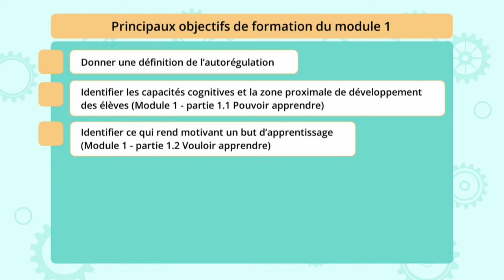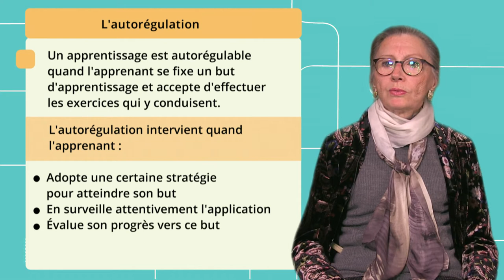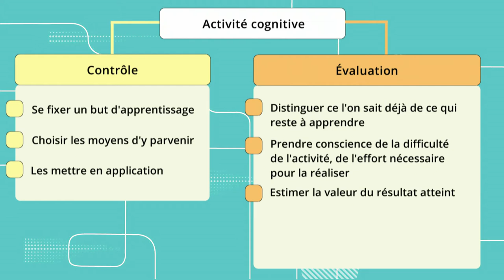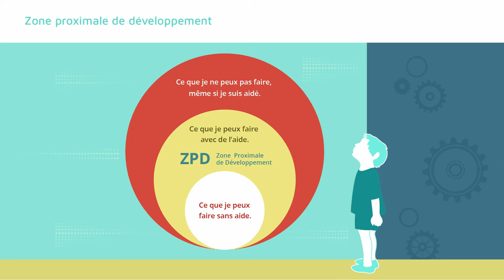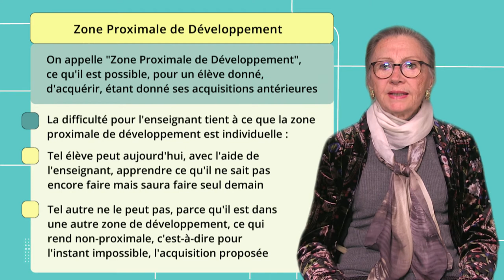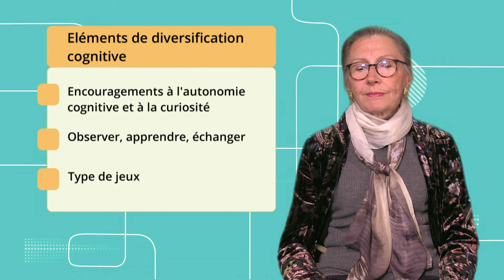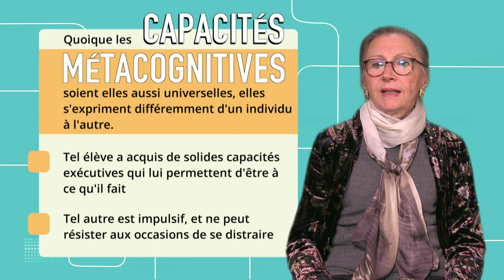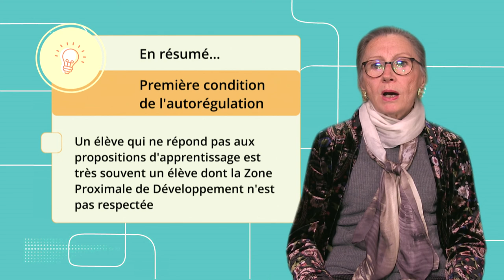Motivation et Métacognition 2: Activité cognitive et autorégulation